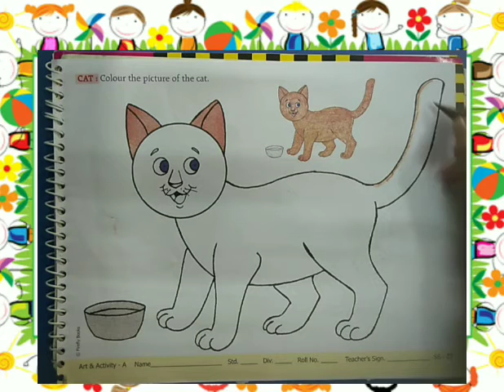Jr.Kg.(Colour the Picture of the 'Cat')